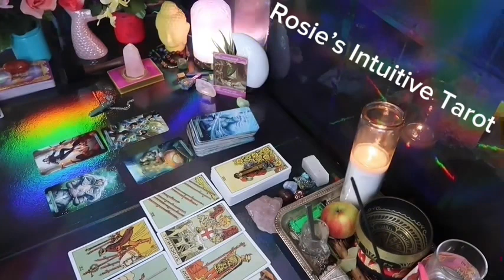TAURUS ❤️ YOU’VE CAPTURED MY SOUL ✨NOTHING HAS BEEN THE SAME SINCE YOU LEFT 😭 PLEASE COME BACK🔥